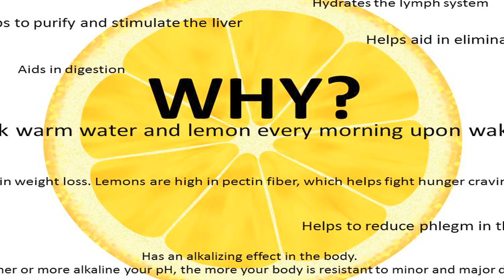खाली पेट इस फल का जूस अमृत से कम नहीं | The Short Cuts Food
There is definitely more to this unassuming fruit than meets the eye. While most commonly used as a base for salad dressings or to add flavor in cooking and baking, lemons actually have a lot more to offer than their current ‘bit part’ roles allow for. Watch this video now to know more about Lime and its benefits!